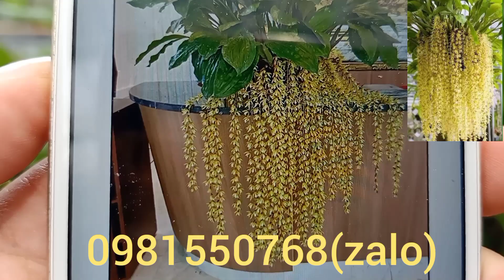Trưa 12/9/2021 trầm đỏ tài lộc..tre tím Yên Lập...trâu thái hoa chuẩn tết